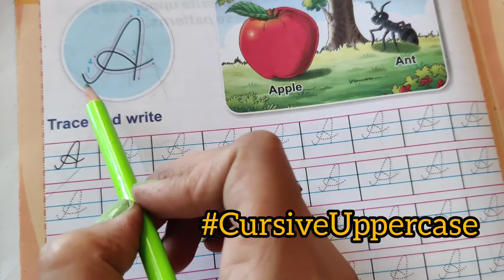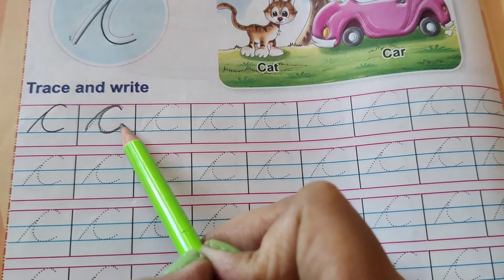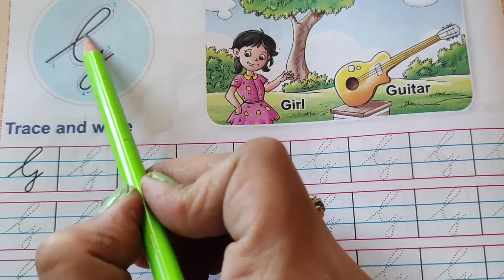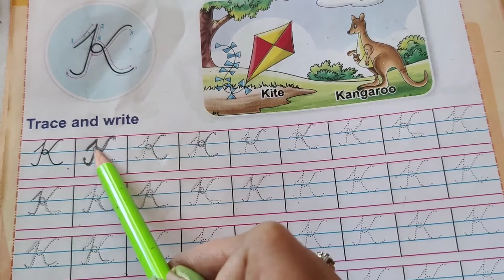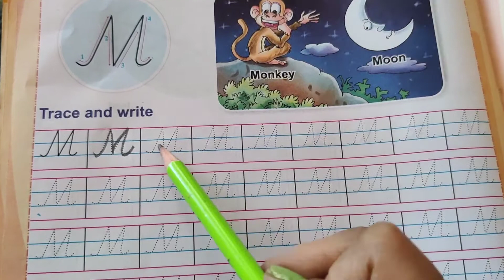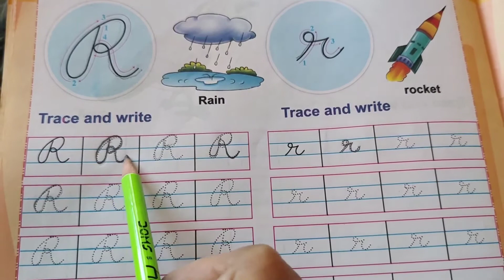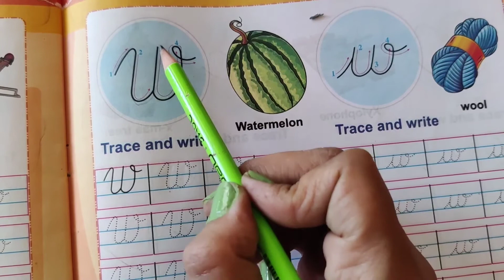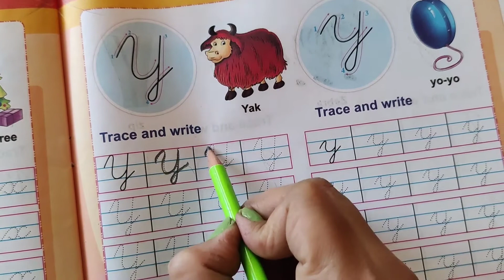Cursive writing कैसे लिखना सिखाएं| Cursive capital letters| Cursive ABC| Cursive writing for kids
Bacho ko aasani se cursive writing kese sikhaye, bhaut hi aasan tarike se isme likhna shikaya gya hai aur sath hi practice worksheet bhi diya gya hai.

About Shining Dude & Muma's Hub-

This is a channel created for kid's learning activities by me and my son.
We will cover all the learning activities with fun and share ideas related to kid's learning at home.
Hope parents would find ideas from here to indulge their kids in learning activities at home.

Thanku for sharing your valuable time...